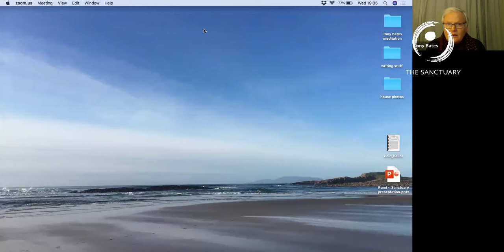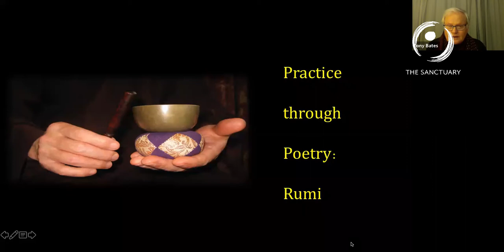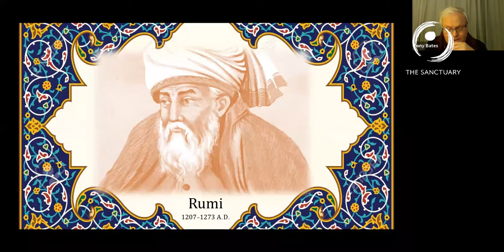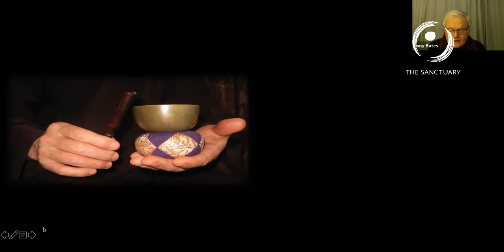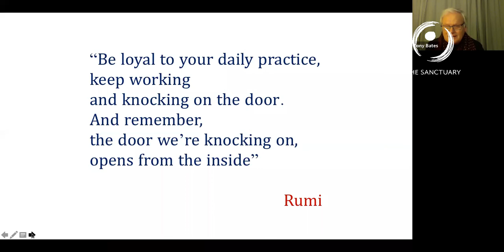Dr. Tony Bates on The Poet Rumi for The Sanctuary's Online Community Meditation sessions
The Sanctuary is a meditation centre for social change in the heart of Dublin City

The Sanctuary originated with a focus on personal well-being; and indeed continues to offer courses on yoga, mindfulness, meditation and drop in sessions for those seeking to maintain their balance: both physically and mentally.

However, what is most inspiring is the way the Sanctuary reflects Stan’s mission for social change.

The Sanctuary has evolved organically over the years to include mindfulness programmes for schools, programmes for carers and those working on the frontlines of society. Moreover, it offers tailored programmes for commercial organisations, charities, workplace and management teams.

All its courses are inspired by a deep and heartfelt wish and vision to change culture through compassionate action, ultimately helping to create a more resilient society.